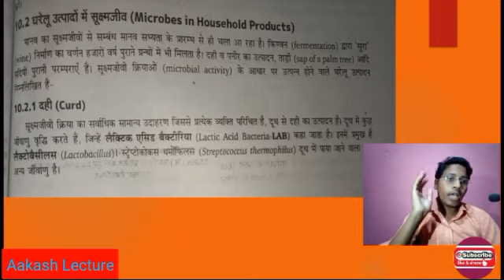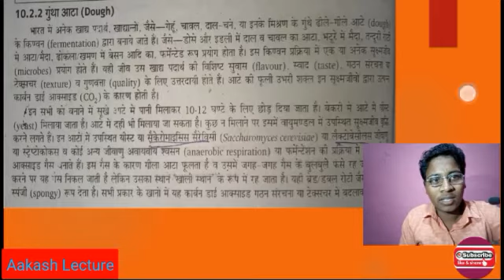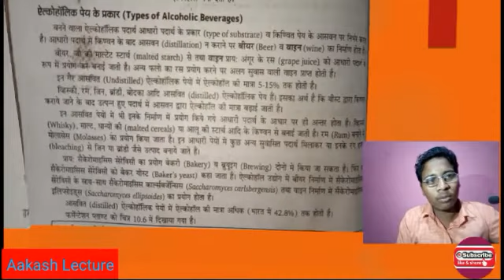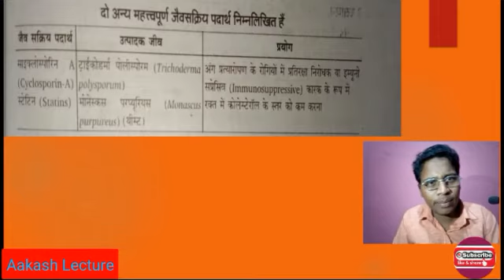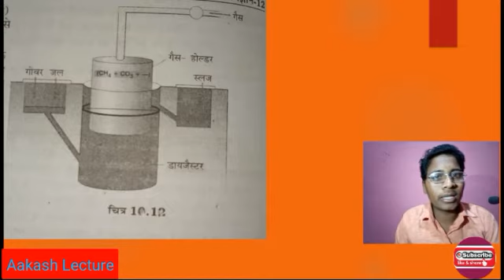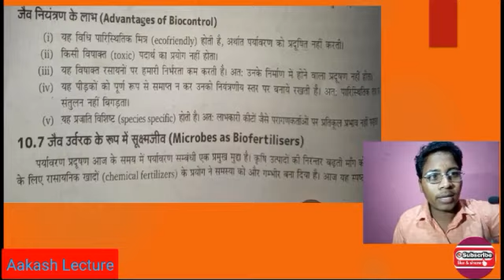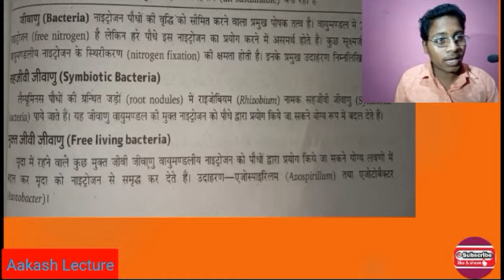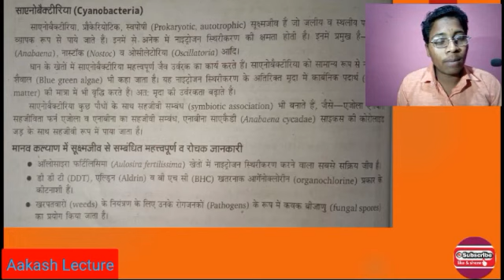biology class12th chapter 10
इस लिंक को क्लिक कर हमारे सारे सेशन देख सकते हैं यहां पर सारे के सारे जो सेशन हैं वह आसान तरीके से समझाएं जा रहे हैं इस लिंक को क्लिक कर आप हमारे चैनल पर विजिट कर सकते हैं जहां सारी प्ले लिस्ट व चैप्टर वाइज लेक्चर उपलब्ध है।👇

इस लिंक को क्लिक कर आप हमारे टेलीग्राम ग्रुप को ज्वाइन कर सकते हैं यहां पर सारे पीडीएफ नोट्स के साथ एमसीक्यू क्वेश्चन उपलब्ध है।👇

इस लिंक को क्लिक कर आप हमारे टेलीग्राम चैनल को ज्वाइन कर सकते हैं जहां पर सारे पीडीएफ नोट्स के साथ एमसीक्यू स्पोर्ट्स व हमारे प्रत्येक सेशन की जानकारी उपलब्ध होती है।👇

इस लिंक को क्लिक कर आप हमारे इंस्टाग्राम हैंडल को फॉलो कर सकते हैं जहां पर हम लाइव सेशन व मोटिवेशनल लेक्चर लेकर आते हैं और हमारे सभी सेशनो की जानकारी यहीं से उपलब्ध होती है।👇

आप इस लिंक को क्लिक कर हमारे फेसबुक ग्रुप को ज्वाइन कर सकते हैं जहां पर हमारे प्रत्येक यूट्यूब सेशन की प्रत्येक लेक्चर की लिंक उपलब्ध हैं और हम आए दिन यहां लाइव सेशन में आप लोगों से बातचीत करते हैैं।👇